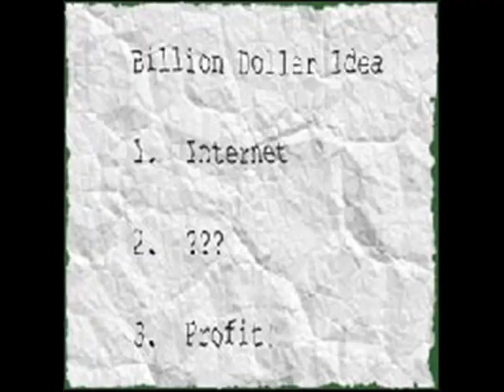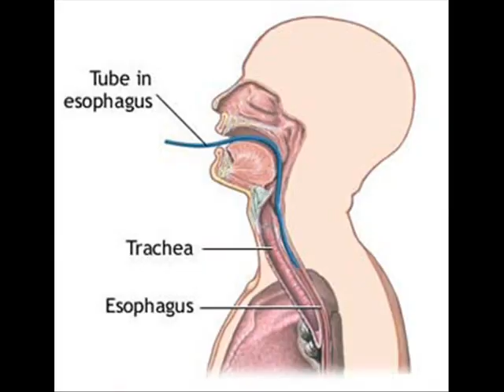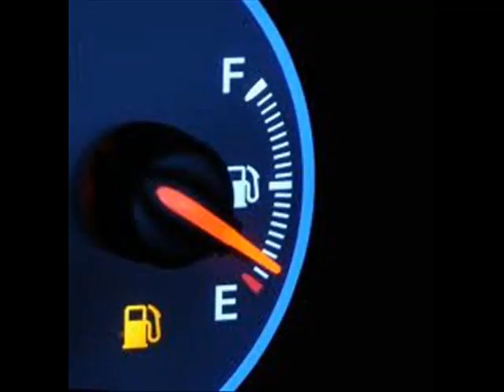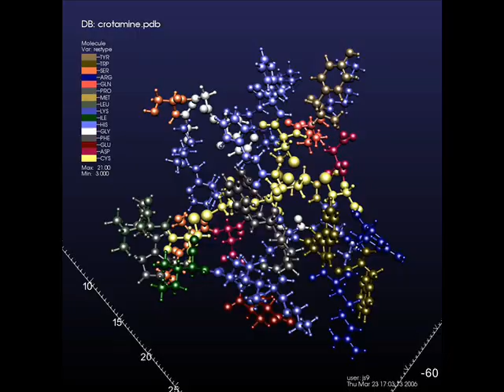Simple Words - By Roz Miller - Slide Show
Beat By Mikey Fountaine